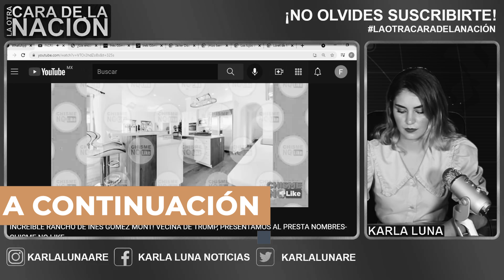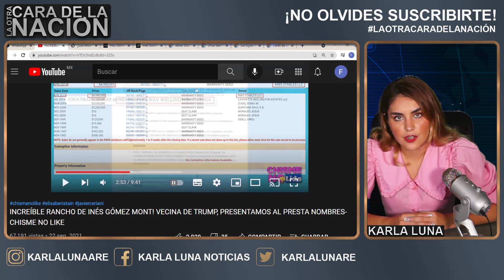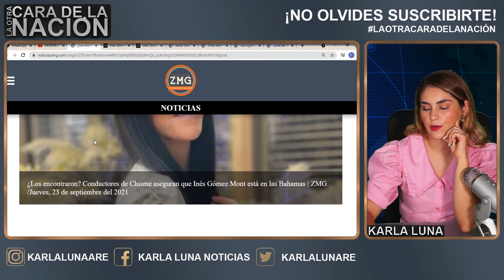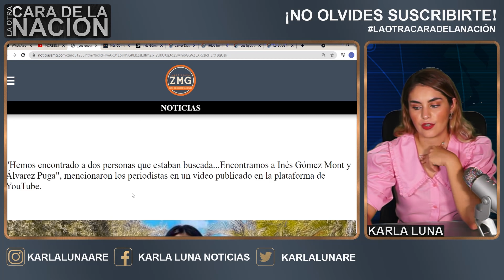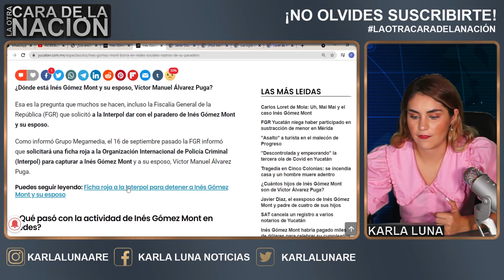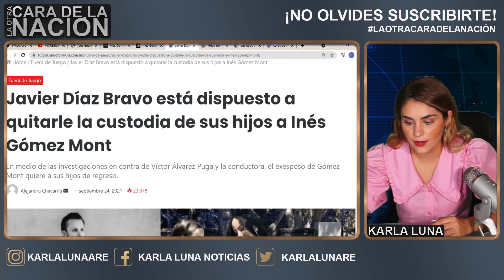Inés Gomez Mont Huye A Las Bahamas Con Ayuda De Este Político, Así se Burlan de AMLO!!